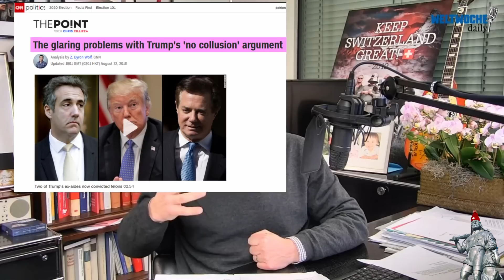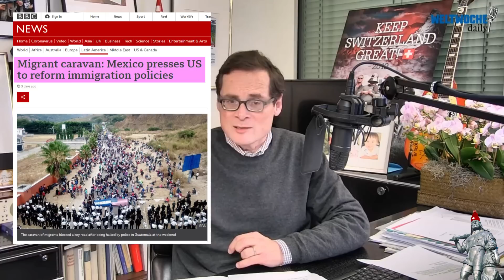Biden: 100 Millionen Impfungen in den ersten 100 Tagen | Roger Köppels klare Worte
Umfassende Aufklärung:
Biden: «Morgen werde ich unseren Impfplan vorstellen um unser Ziel von 100 Millionen Impfungen in den ersten 100 Tagen meiner Präsidentschaft zu erreichen…»

Quelle:
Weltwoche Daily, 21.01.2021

❤ ExpressVPN für Anonymität und Sicherheit im Internet. NEU, bei Abschluss eines 12 Monate Abos, zusätzlich 3 Monate gratis! «Tell The Truth Swiss» empfiehlt ExpressVPN…